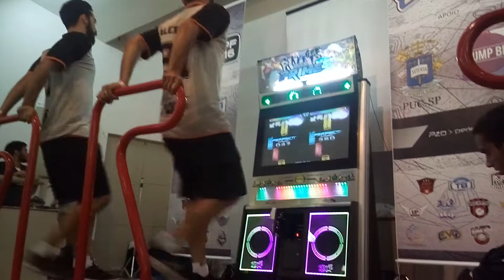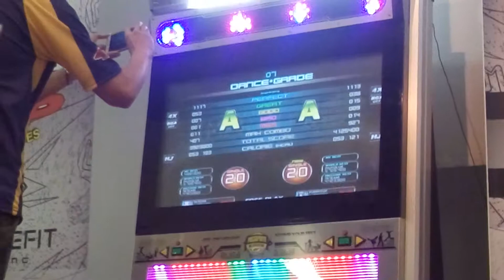[BRPF 2016] Alex e DDR - Imprinting S20